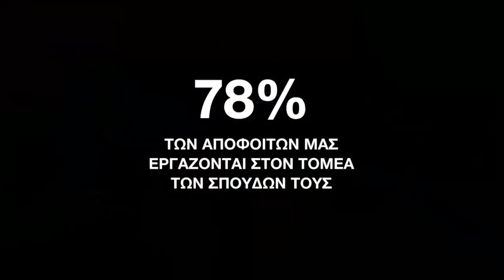Διασύνδεση με Εργοδότες 2018